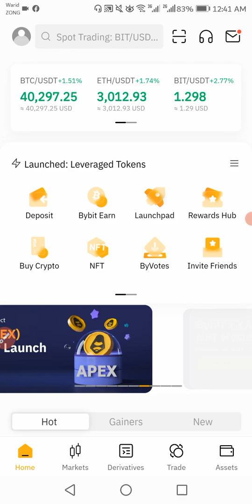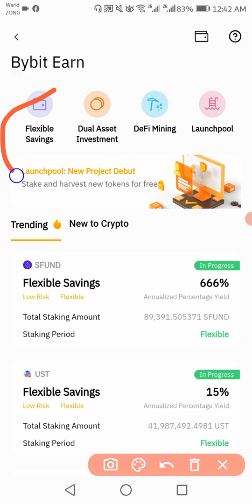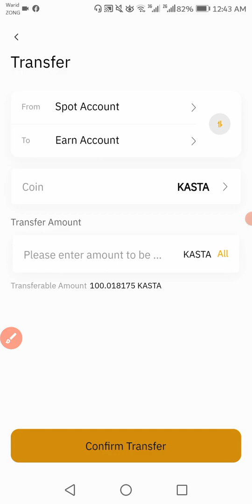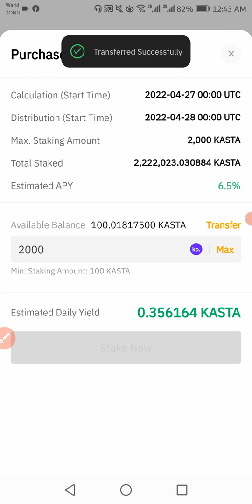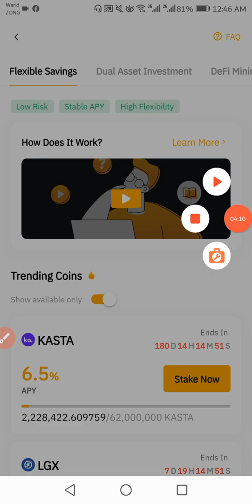How to Stake Kasta.io (KASTA) on Bybit - Kasta Token Staking - Kasta Staking Tutorial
Earn 6.5% APY on KASTA (Claim $20 Bonus)

✔Best Hardware Wallets to Store Bitcoin & Crypto:
Legder: